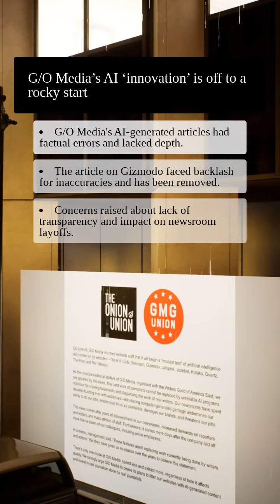‘innovation ’ is off to a rocky